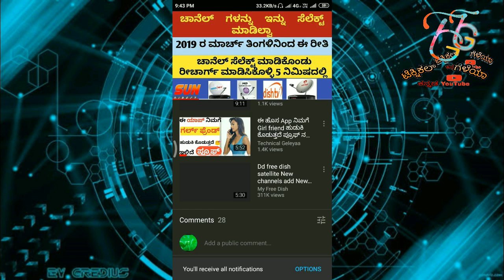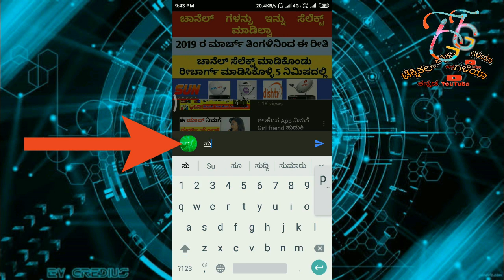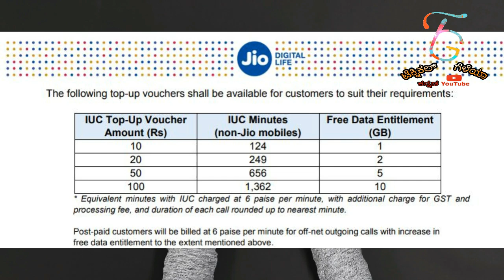Jio IUC Charge ನಿಂದ ಸಿಕ್ಕಿತು ಪರಿಹಾರ - JIO gave BIG Relief to Users ! 12-10-2019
Jio IUC Charge से मिली राहत - JIO gave BIG Relief to Users ! 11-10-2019

Jio UserS ले सकते है चैन की साँस - New Announcement from Jio

Jio IUC Charge, Jio IUC Charge से मिली राहत, Jio's New Announcement Satisfies the country, jio ki speed kaise badhaye hindi, jio ki call details kaise nikale, jio ki sim kaise chalu kare, jio 6 paise, jio 6 paise per minute, jio new rule, jio 10 october, jio recharge offer, jio recharge cashback, jio free data, jio free recharge, jio iuc top up, jio iuc, jio iuc price, jio sim activation, hindustani helper, diwali, jio diwali offer, diwali offer, sale, discount, offer, news, off

ಧನ್ಯವಾದಗಳು🙏🙏

◻ಲೈಕ್ 👍🏻
◻ಕಾಮೆಂಟ್✍
◻ಶೇರ್ ಮಾಡಿ..🤝🏻